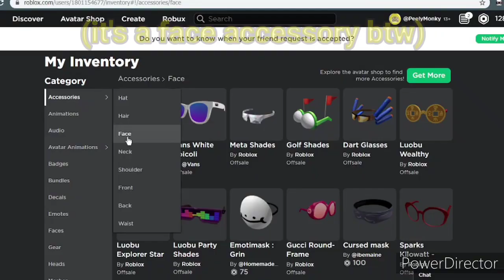[Roblox Event] How to get Car Radio Ski Mask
3:36 - from this video